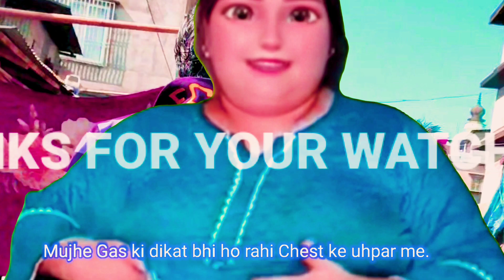meri 😊 pet aur kamar dard ho gayi aaj 🤗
Aunty ki kamar dard ho gayi
jyada khana khane se hui he.

comments and share please..
Thanks 😊👍